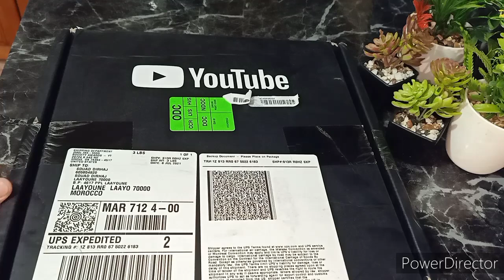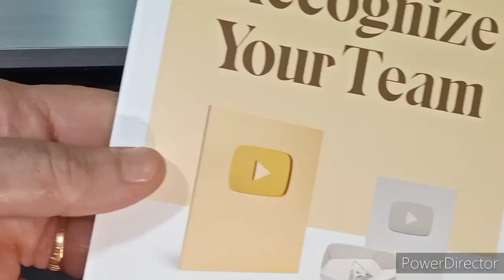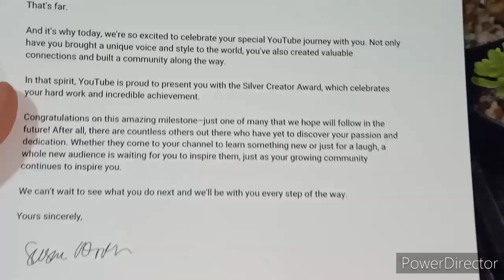شاركت معاكم فرحتي بحصولي على الدرع الفضي